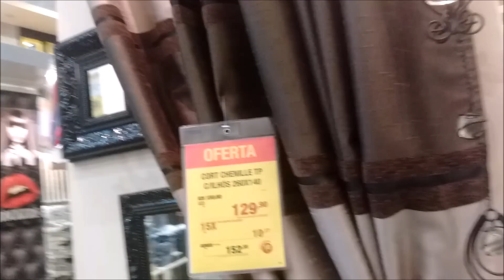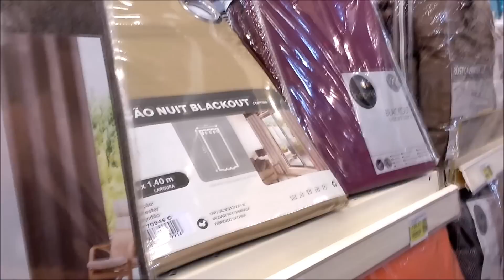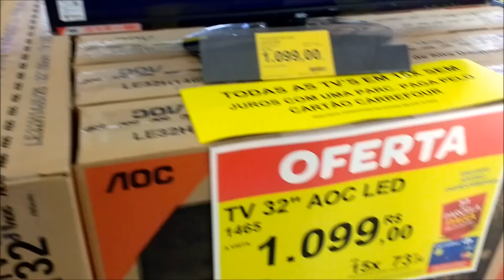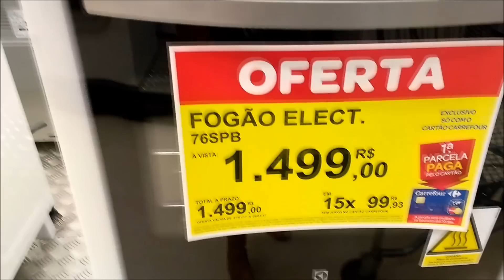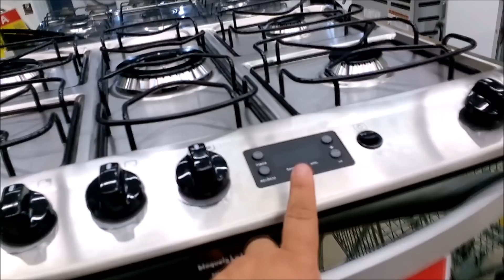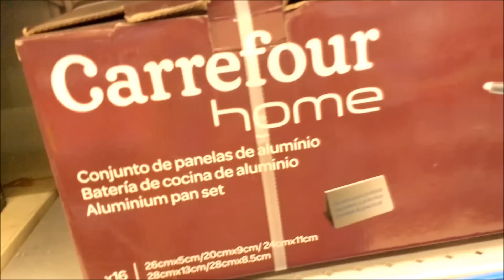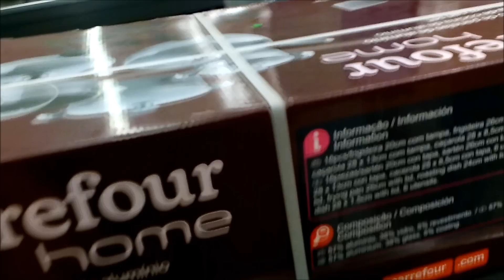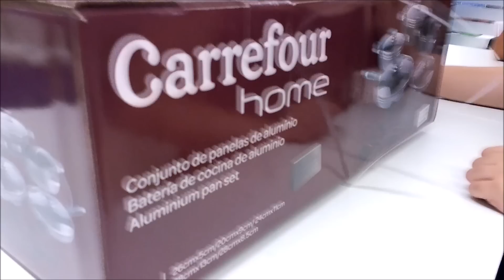🙍VLOG COMPRINHAS NA LEROY MERLIN E CARREFOUR COMPREI UM JOGO DE PANELA LINDÃO POR 🙍MARA CAPRIO